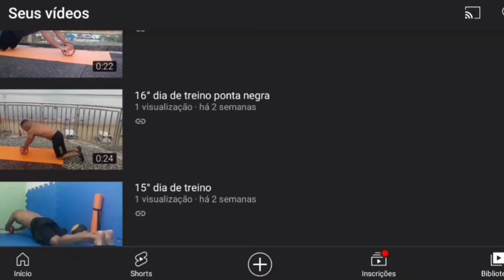FIZ 30 DIAS DE TREINO COM A RODINHA ABDOMINAL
Fiz um desafio de 30 dias de treinamento com a rodinha abdominal cada dia fazia 50 exercício em lugares diferentes vejam o resultado